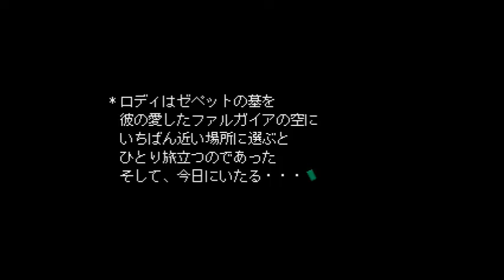【WILD ARMS】#33 女渡り鳥が実況プレイッ☆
巨人のゆりかご～コートセイム

奥で眠れる巨人を発見したロディたち(^^)/
個人的に初代でかなり好きなイベントです( *´艸｀) ゴーレムいいよねッ！
そしてジェーンかわいすぎる…♪